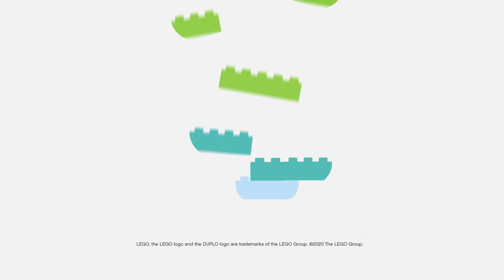Lego Duplo - Bratře Kubo